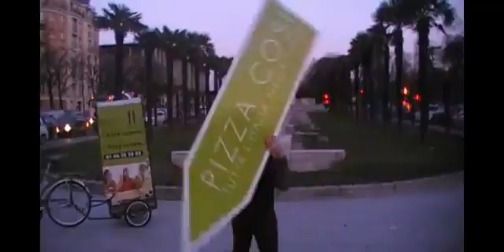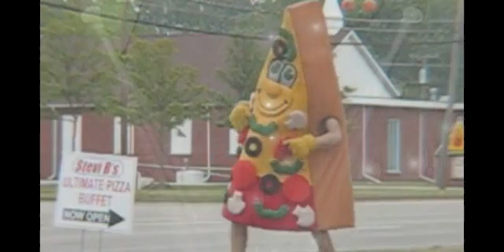THE EXPERIENCE "Laughing Pizza"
THE EXPERIENCE
Live from Frank-N-Pilla's
"Laughing Pizza"